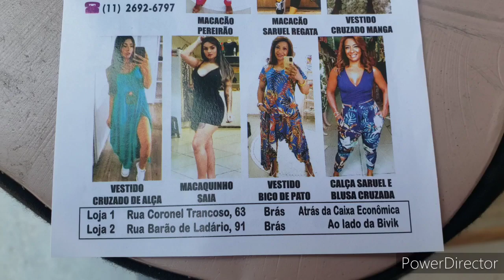LANÇAMENTOS DE VERÃO MAX MODAS BRÁS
RUA Coronel Trancoso 34
RUA Barão de Ladário 91...próximo do Largo da Concórdia